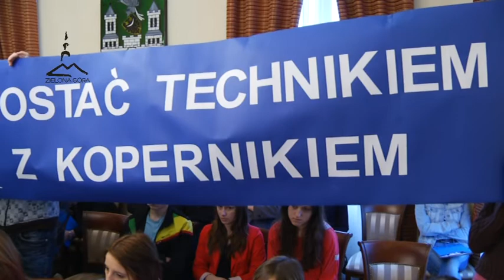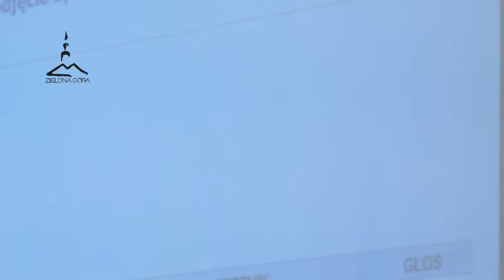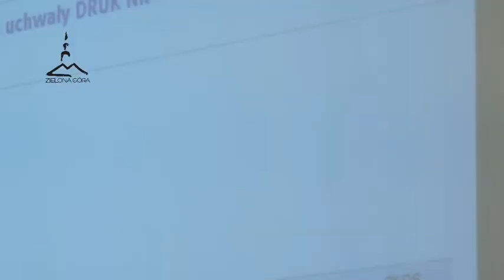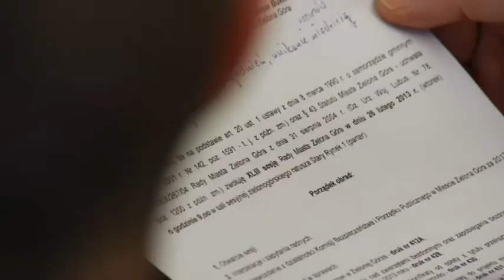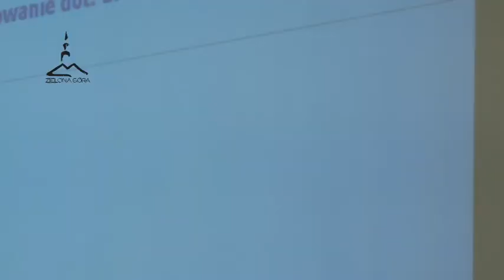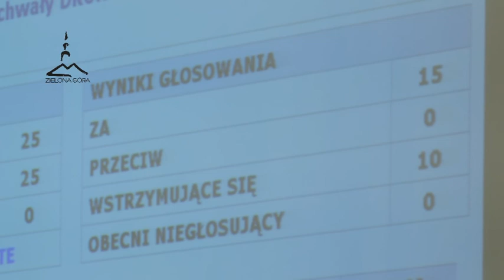XLIII Sesja Rady Miasta Zielonej Góry 30.01.2013